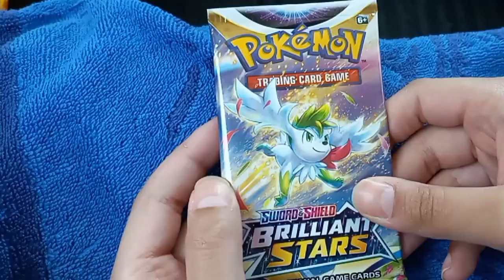Pack Battle With PrimalCards And PokeJump!!